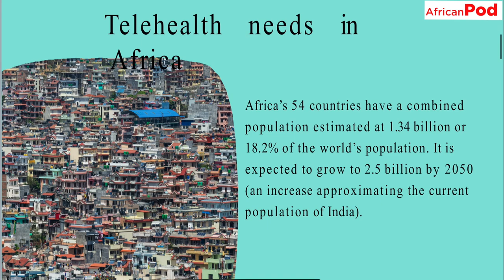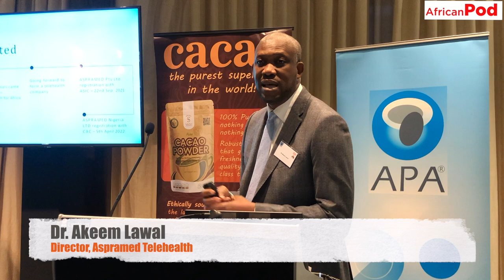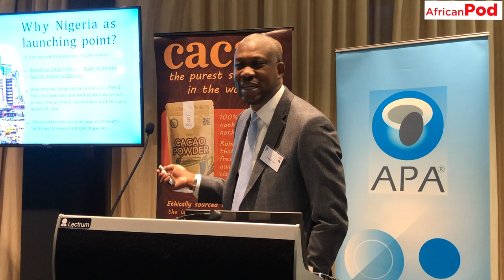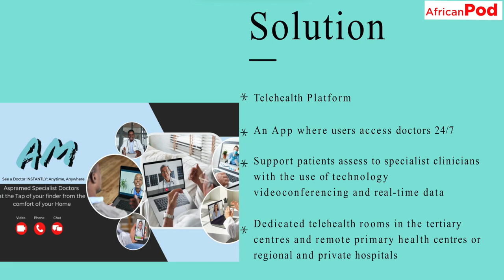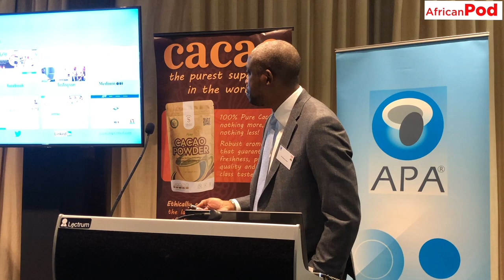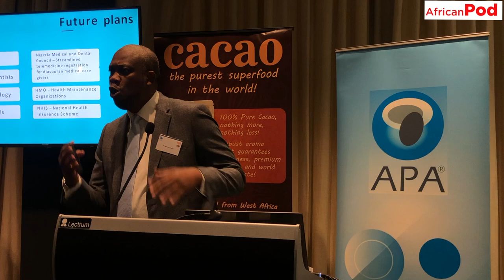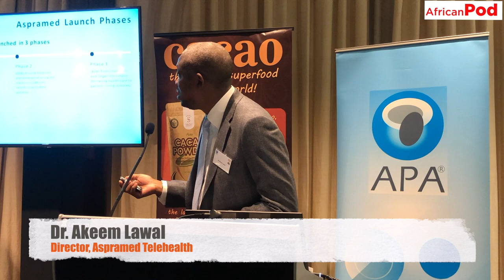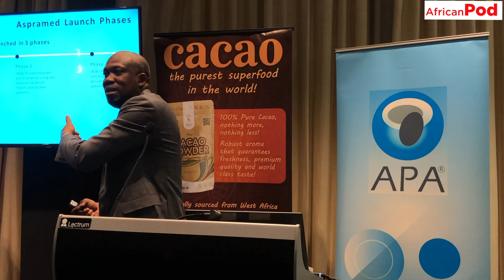Saving Lives in Sub-Saharan Africa through Telehealth - with Dr. Akeem Lawal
We are on Apple Podcast, Spotify, Google Podcast or where ever you listen to your Podcast.